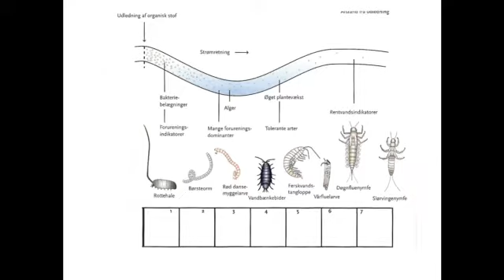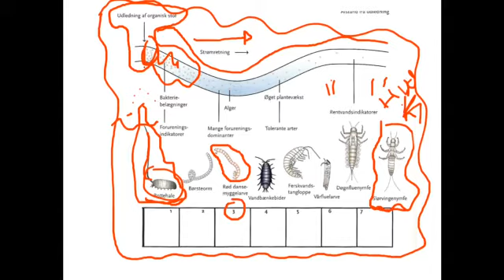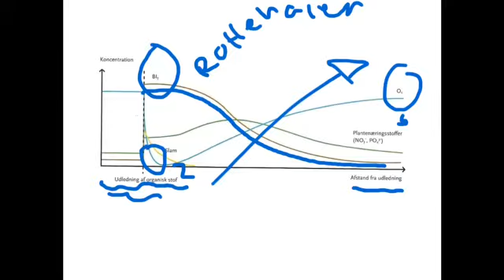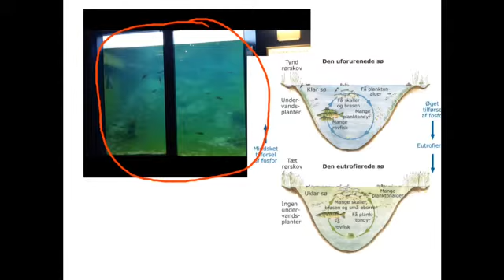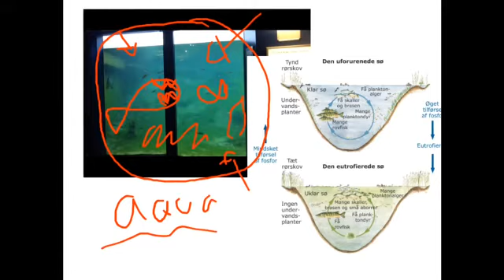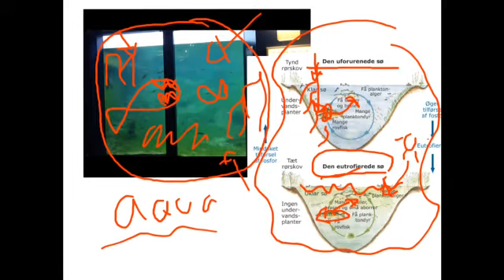Ferskvandsvideo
Af ditte 1.i